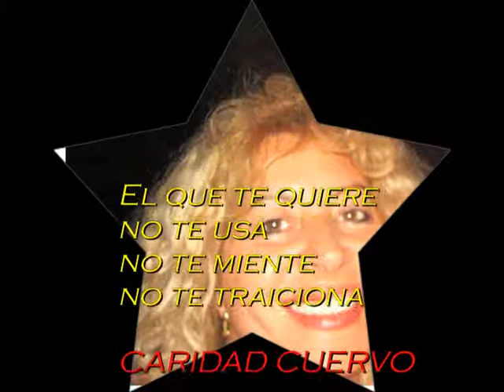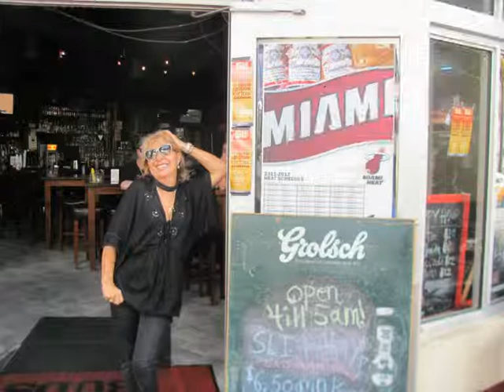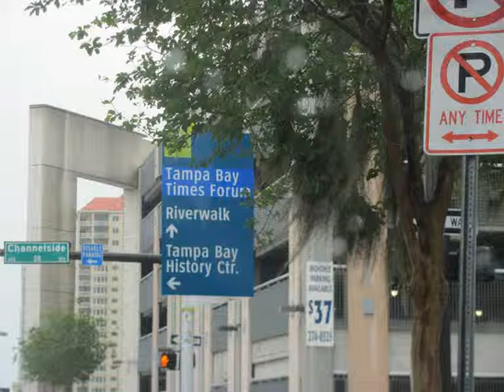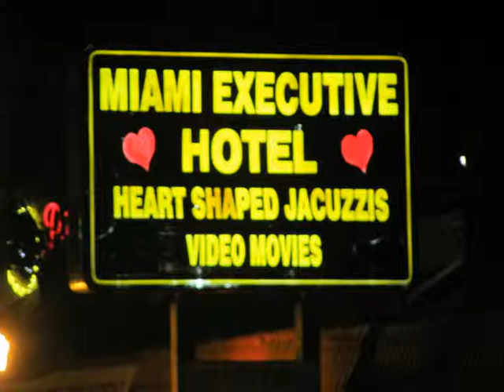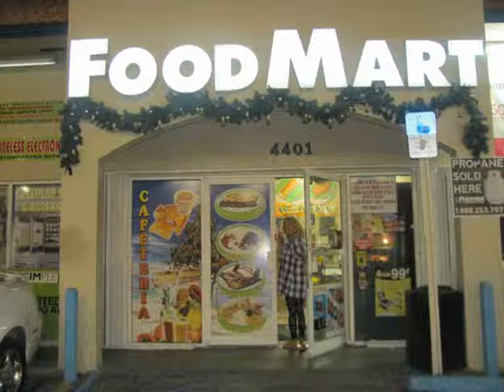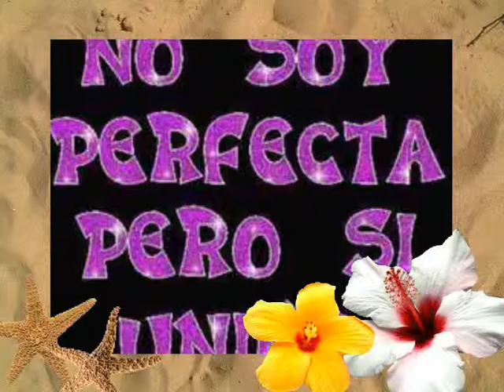Viaje por la America, Florida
Bellos Recuerdos en el 2012, lleno de fuerte solpresas y emociones, es el ano donde màs viajes realizè, Barcelona, Cuba, Miami florida, Tampa florida, Isla esmeralda fl...y una linda experiencia en varadero.
Begli Ricordi nel 2012, pieno di forti sorprese ed emozioni, è l'ano dove più viaggi ho fatto Barcellona, Cuba, Miami florida, Tampa , Isola smeralda florida... ed una carina esperienza in scalo.varadero.